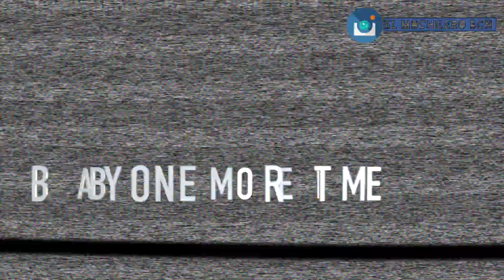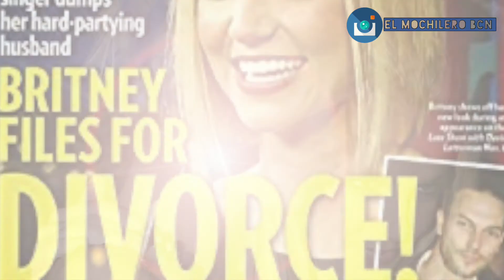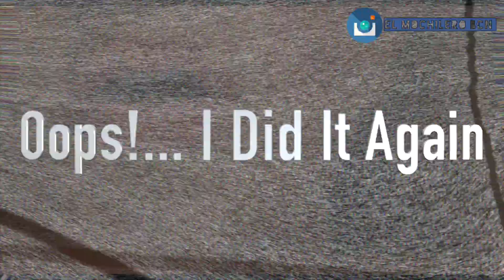FreeBritney conspiración o verdad? Britney al borde de la locura?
FreeBritney BritneySpears PriceOfFame El movimiento Free Britney ha nacido como una lucha por parte de sus seguidores, donde exigen la libertad de la cantante, por favor mira el siguiente video y cuentame que piensas de esto? si te gusta el contenido por favor dale me gusta, suscribe al canal y comenta que otros temas te gustaria que menciona en proximos videos, por favor sígueme en mis redes sociales.

Contactame

Descarga cada uno de mis temas, en cualquiera de tus plataformas digitales favoritas

No olvides que tambiÈn puedes encontrar mis vÌdeos en mi canal de m˙sica
Amhed Licona

Toda mi musica es producida en Harmony Production

Gracias por pasarte por mi canal. nos vemos pronto